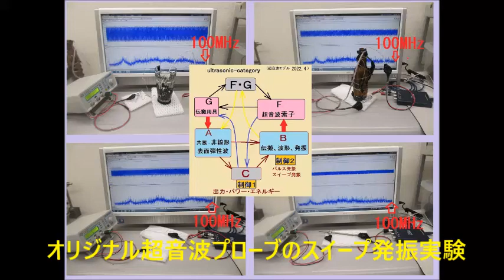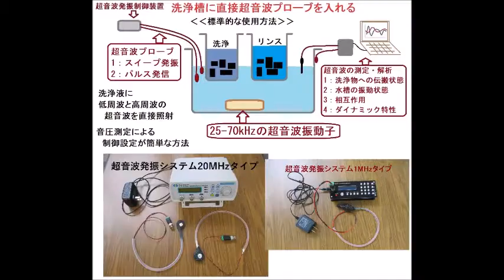超音波システム（音圧測定解析、発振制御）